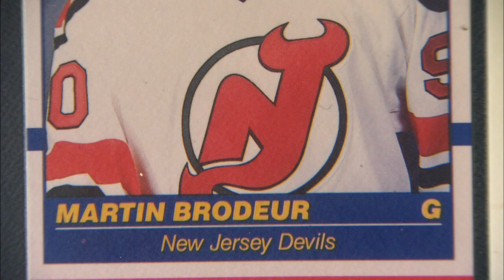MARTIN BRODEUR TRIBUTE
Courtesy: NHL, MSG, New Jersey Devils, Getty Images